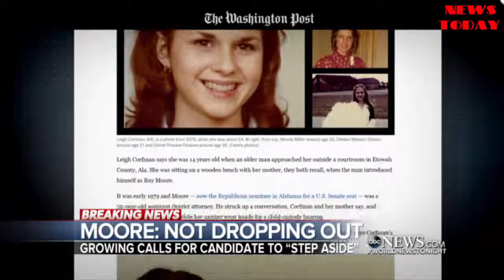New reports question whether there were once concerns about Roy Moore - NEWS TODAY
The reports came after a fifth woman accused him of sexual misconduct, when she was 16.